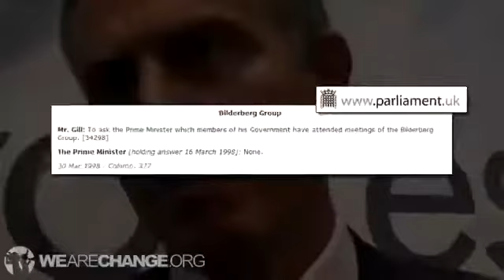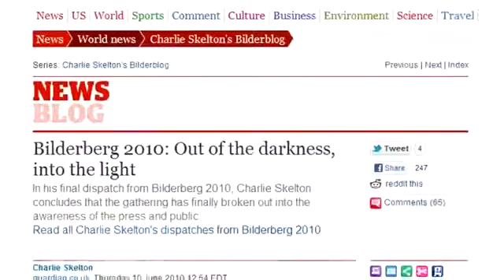NAME ANTICHRIST TONY BLAIR